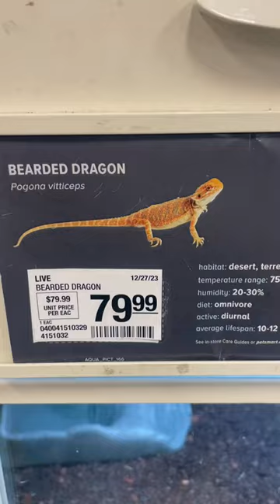Bearded Dragons awkward JC Penney photo shoot 😂